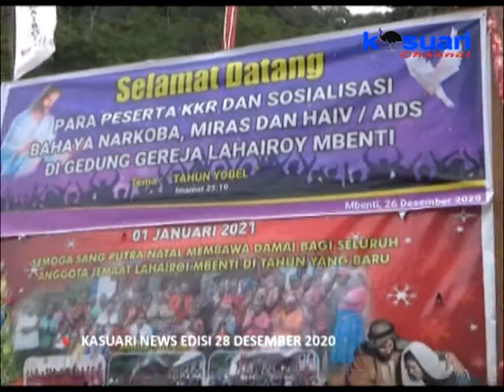09 - KASUARI NEWS - KETUA DPR PB HARAP PEMERINTAH TIDAK HANYA FOKUS URUS COVID 19